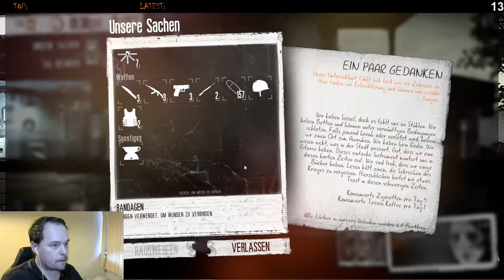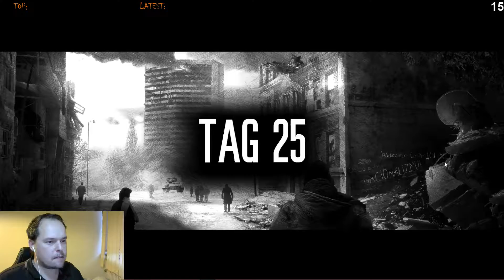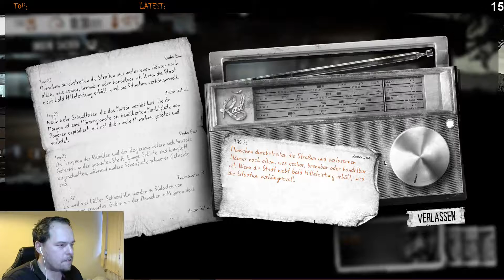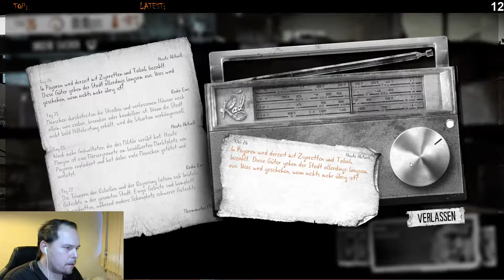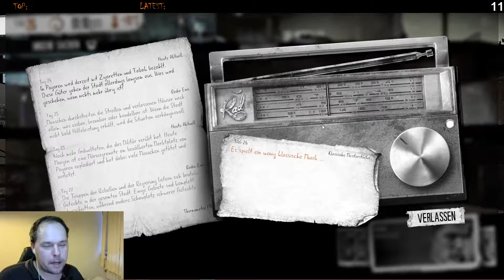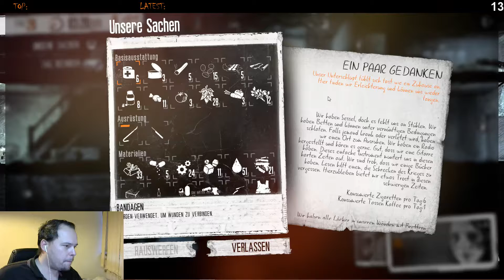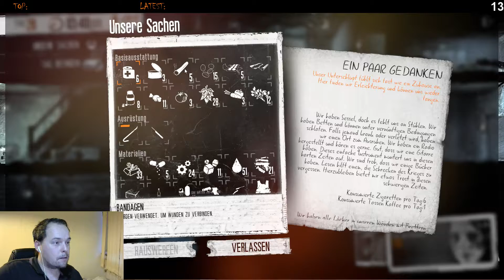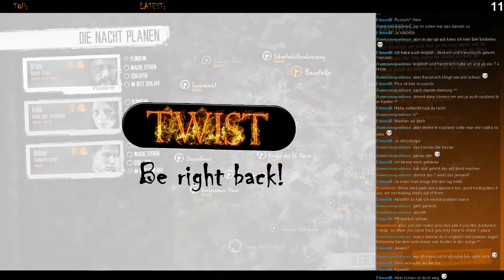[GER] Lets Play AGAIN This War of Mine - Killerkommando! - 3 / 5 (T)